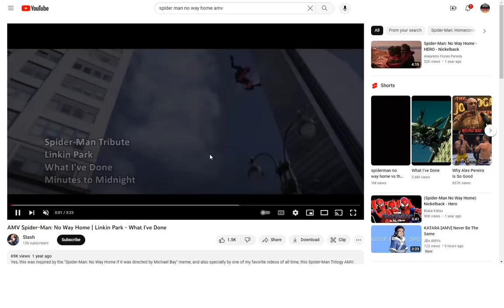SPIDER MAN X MORE THAN JUST A DREAM